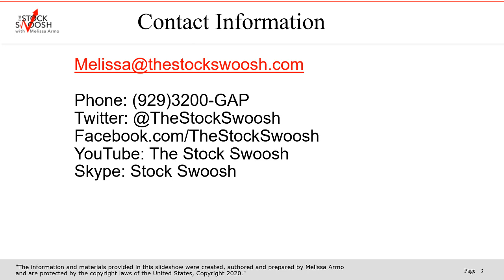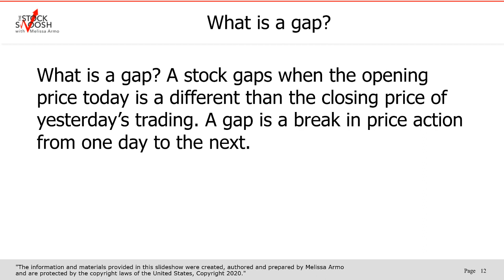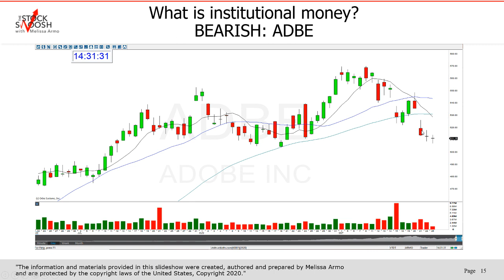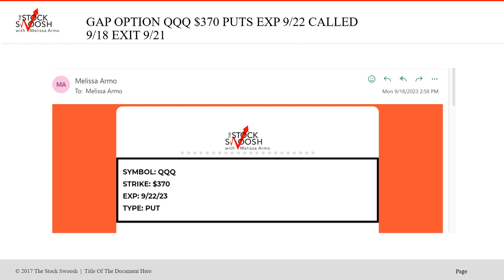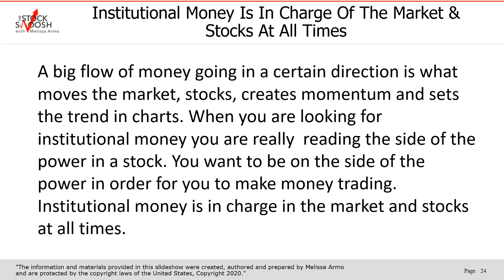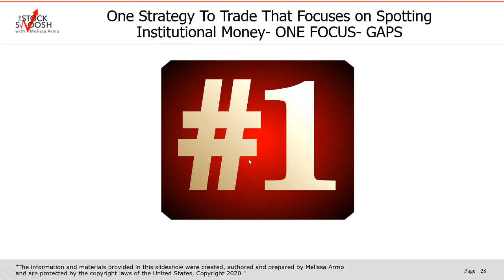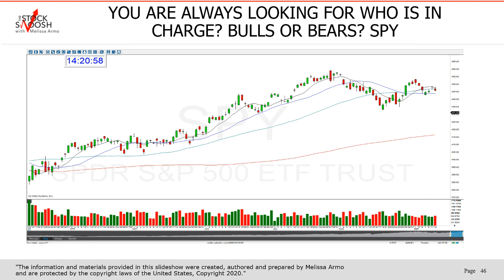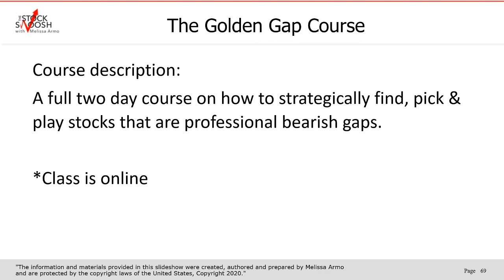Make Money Shorting Stocks